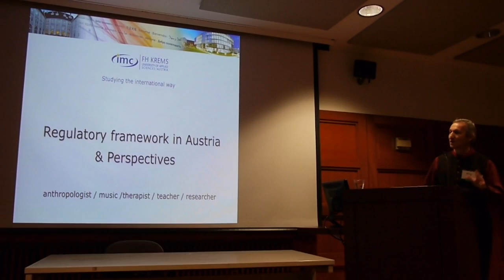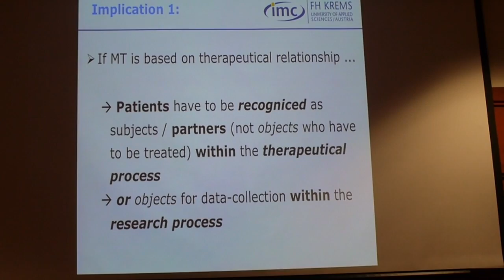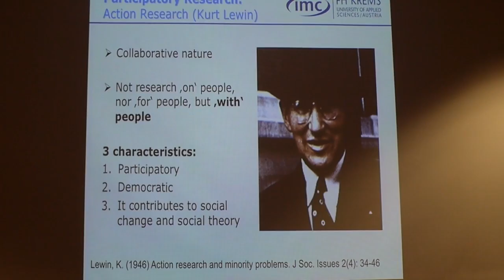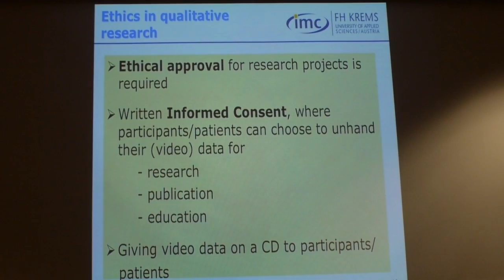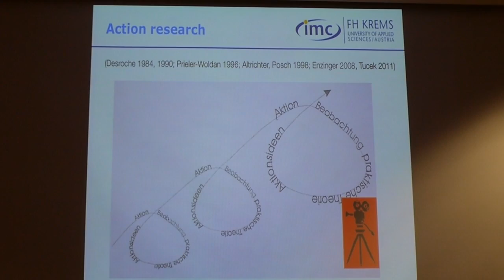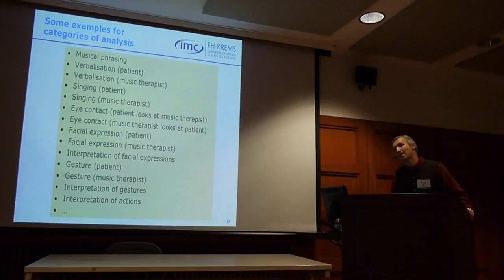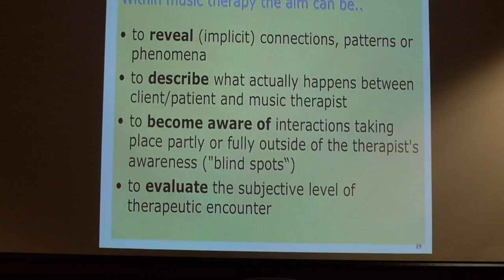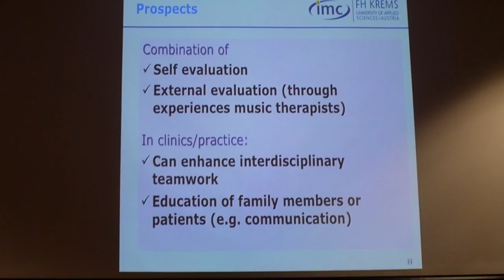Music Therapy in the Field of Pediatric Oncology.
Dr. Gerhard Tucek
University of Krems, Austria
Converging Disciplines at the Crossroads of Cancer Care